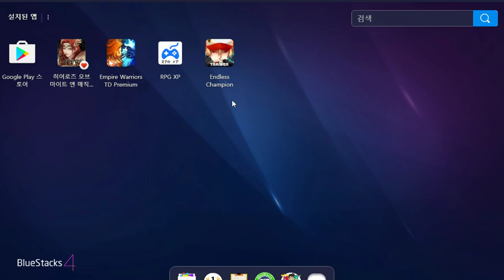모바일 포켓몬게임? 한동안 잠잠하더니 중국에서 새로운게 나타났습니다.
엔디스 챔피언 (도바킴)